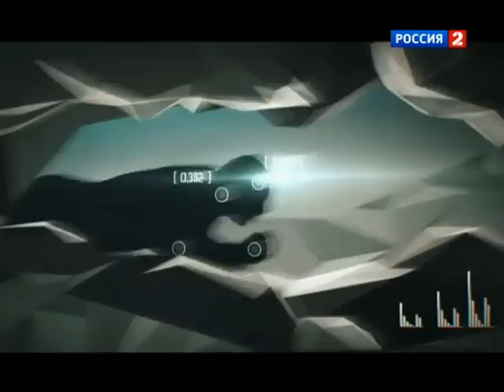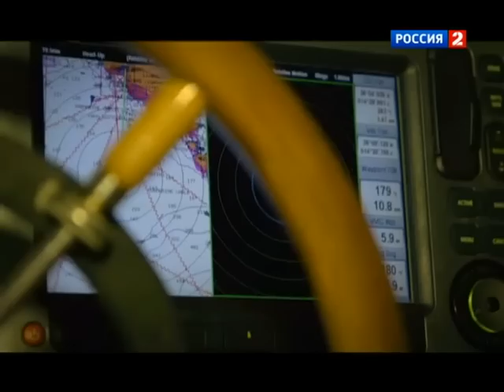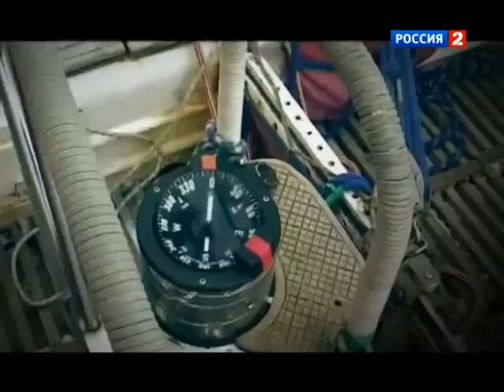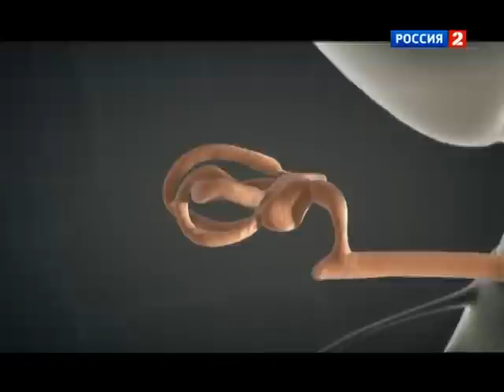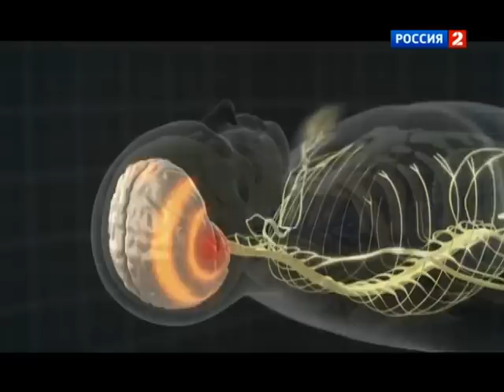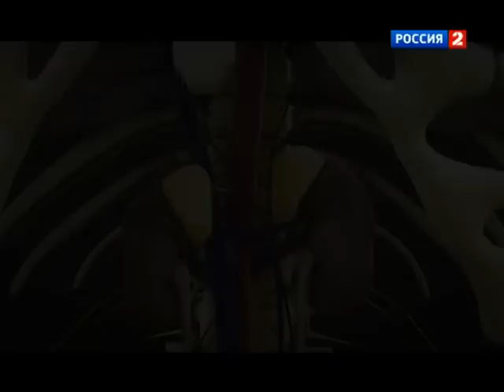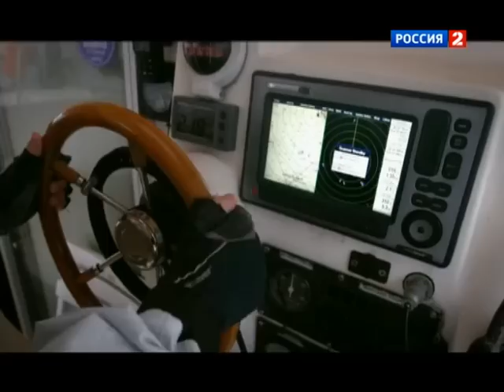Приключения тела Испытание морской болезнью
Эта передача вышла на телеканале Россия 2 осенью 2013г.
В передаче очень подробно рассмотрена одна из главнейших "страшилок" новчиков в море - Морская болезнь.
Как не допустить появления этой неприятности, какие симптомы предшествуют резкому ухудшению самочуствия и пр.
Этот фильм можно рекомендовать как учебное видеопособие по борьбе с морской болезнью.
Фильм был снять на борту нашего катамарана BARBOS на Сицилии/Мальте осенью 2012г.